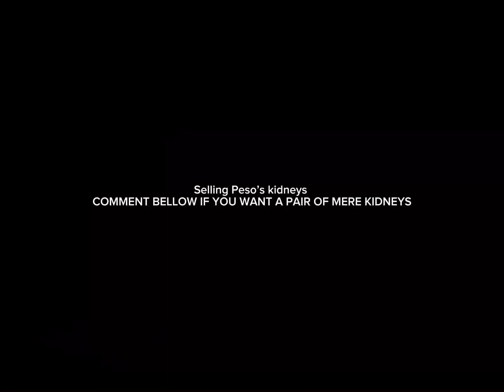Octonauts YTP: Peso and Kwazii dies from Tweak’s cum experiments (EARRAPE WARMING)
I took no effort making this.
Lo siento :)

Anyways, legend says that Tweak is still dancing due to this generation and day